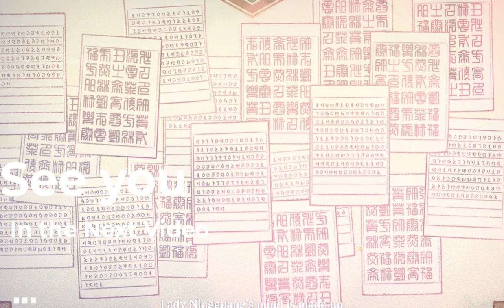Summoners War Chronicles - AFK LUNA'S CANDY FARMING UNLIMITED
This video i will show you how to farm unlimited candy with AFK mode on Luna's Candy Event (Summoner War Chronicles) .
Target Item
- Sky Stone
- R Magic Core
- Faint Magic Core
- and off course alot of  Candies Event

SEALISOPEN
SEALCLEAR
NOAHISDOWN

0:00 Target List Interval
0:36 Candy+Magic Core
3:29 New Coupon
4:34 Ending

I hope you like the video. Please let me know if you have any feedback.

i really love this tools it help me alot to creating video progression.

✅2 Billion Active Users. Smarter targeting decisions. Deeper audience insights. you can pick a good tittle , thumbnail analyzer, good tags for your content etc.

Summoners War: Chronicles is an Action RPG that explores the conflicts and decisions that led to the state of the world (as seen in the original Summoners War: Sky Arena). You will play as one of three Summoners: Orbia, Kina, and Cleaf, as you explore the continents, Summon Monsters, and fight back the darkness that leaks through the Rift of Worlds.